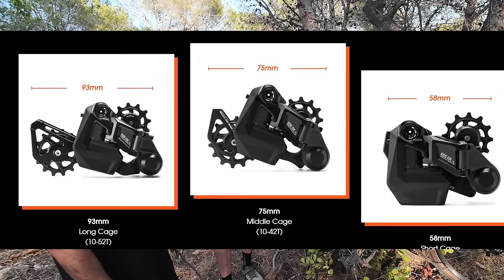¡¡CAMBIO MTB Wheeltop EDS-OX Electrónico!! ¿EL ASESINO DEL SRAM AXS? 🤔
Hoy exploramos el cambio electrónico inalámbrico para MTB Wheeltop EDS OX, una opción seria para eliminar el cableado de la transmisión en tu bici. Robusto y fiable, este cambio se enfrenta cara a cara con gigantes como SRAM. ¡No te lo pierdas!